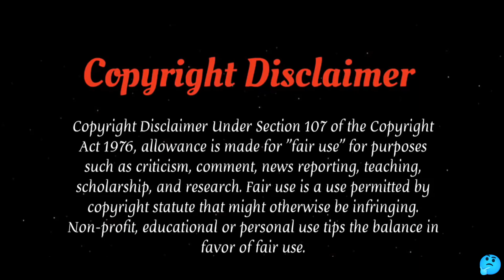Full Moon Episode 38 | Full Moon Episode 38 in Hindi /Urdu | Dolunay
In this video I tried to Explain full moon episode 38 and tried to make video as short as possible with informative that save your time to watch hours of videos. so if you like my voice and explanation then give thumbs up and subscribe my channel .